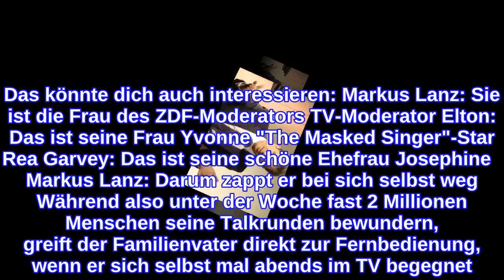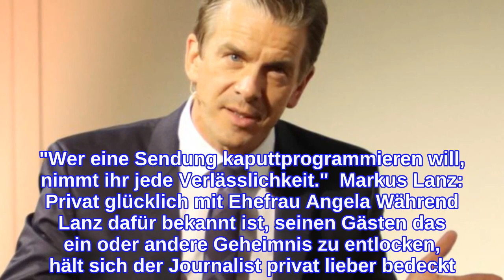Markus LanzGeständnis! "Ich ertrage das nicht"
INFORMATION
• Source: ok-magazin